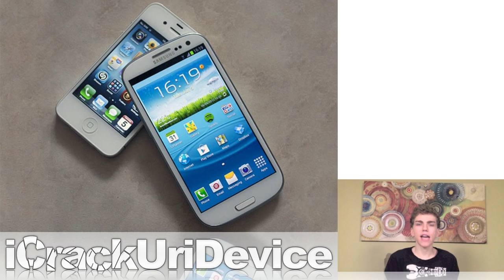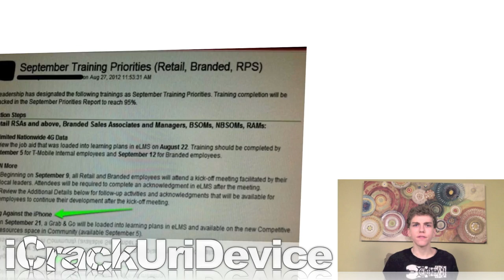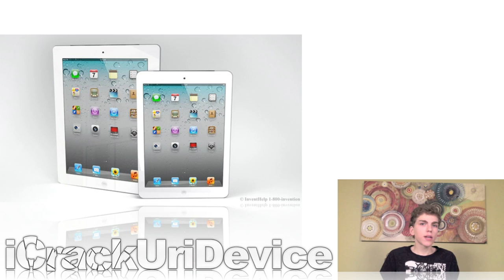iPhone 5 Display Video, Images, Leaks and iPad Mini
All iPhone 5 leaks and rumors, the Apple versus Samsung case and my iPad giveaway are covered in the 103rd episode!

Over this past week, countless rumors pertaining to Apple's next iPhone flooded the blogosphere. Here's a list of all the related articles:

2. T-Mobile employees to "sell against" the iPhone
3. First next-generation accessory leaked and detailed
4. Logic board with new quad-core A6 processor
5. New 4-inch screen, concept video based on leaks
6. Completely redesigned headphones pictured and detailed

Of course, that isn't all that's happened this week, the huge Apple vs. Samsung patent war came to a shocking conclusion and references to a mini iPad were discovered:

1. Lawsuit comes to a close, verdict favors Apple
2. Samsung executives "reeling in shock" after losing legal war

Additional information on the new third-generation iPad giveaway can be found on the following post